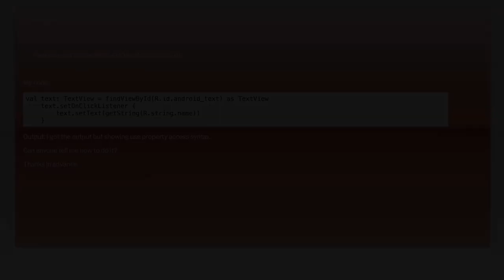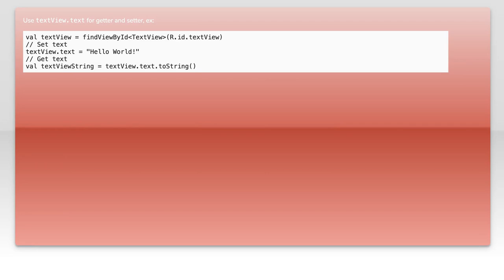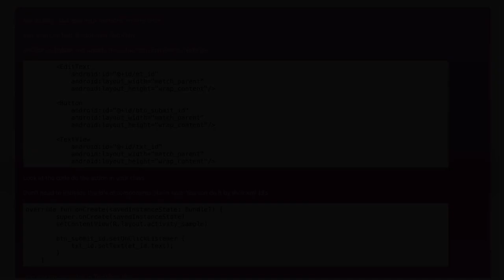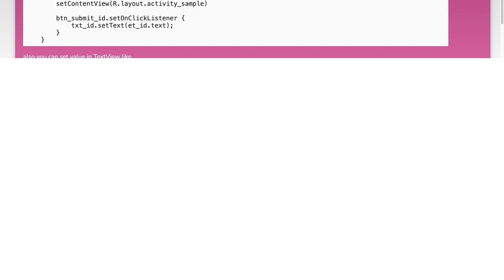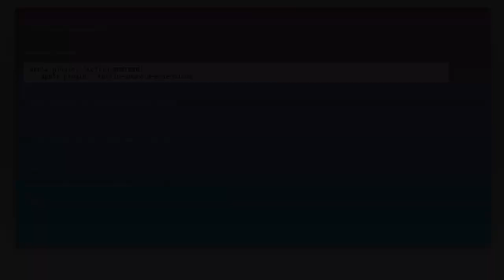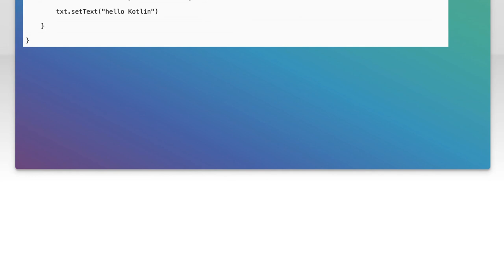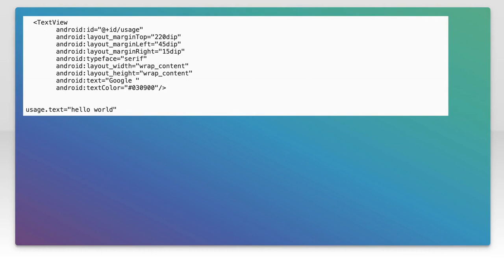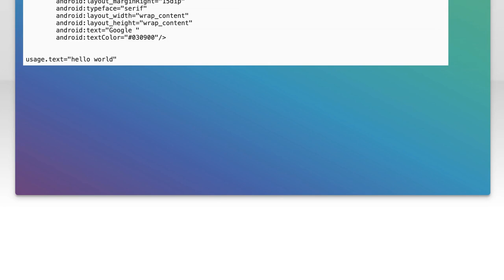How to Get and Set Text in TextView Using Kotlin for Android Development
In this video, we’ll explore the essential techniques for working with TextViews in Android development using Kotlin. Whether you're a beginner or looking to refine your skills, you'll learn how to effectively get and set text in TextViews, enhancing your app's user interface. Join us as we break down the code and provide practical examples to help you master this fundamental aspect of Android programming.

Today's Topic: How to Get and Set Text in TextView Using Kotlin for Android Development

Related to